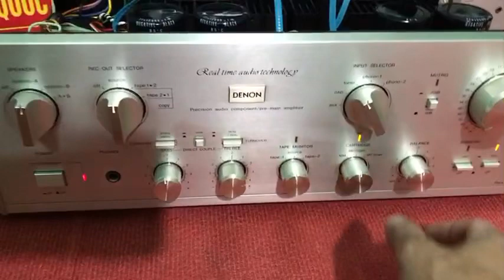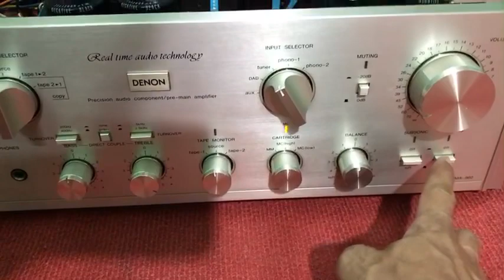Denon pma 969 khủng long 🦕 cs 245w khiêng tất cả các dòng loa 🔈 Mỹ 🇺🇸 Nhật bản 🇯🇵 bas40 ☎️